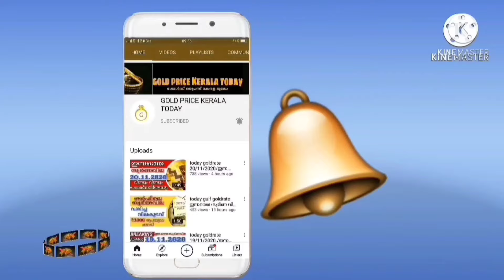സ്വർണവില തകർത്തു goldrate 28/02/2024/ഇന്നത്തെ സ്വർണ വില/kerala gold price today/916gold